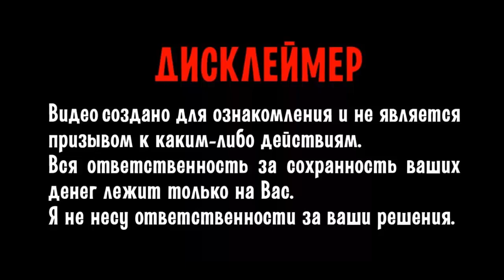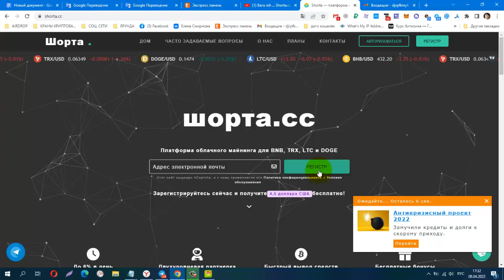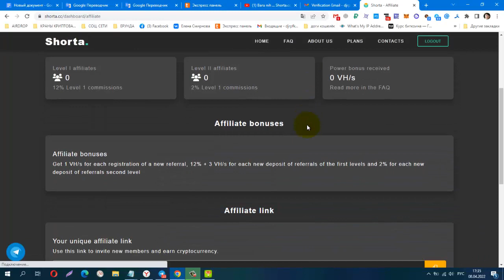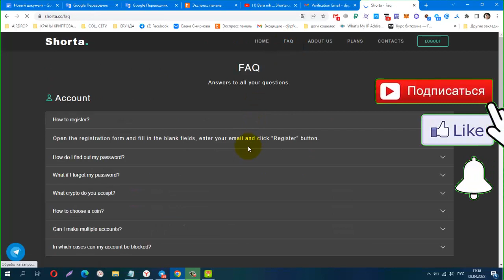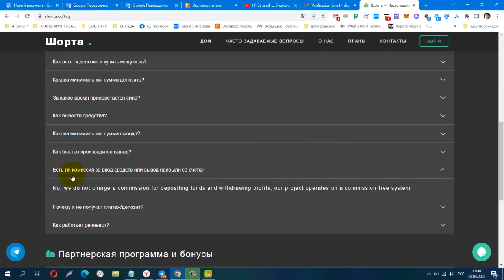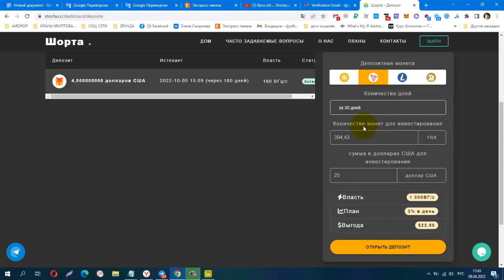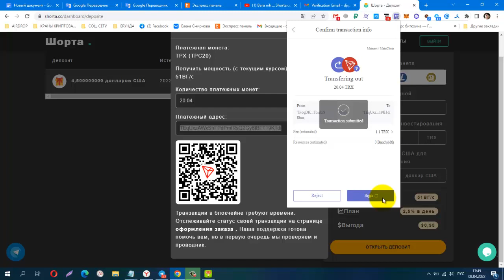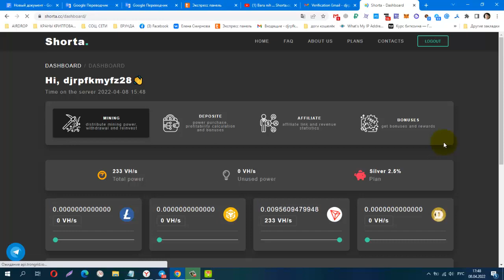Без вложений! Shorta.cc, Cloud Mining Platform for BNB, LTC, DOGE, TRX, BONUS REGISTER 4,5 USDT